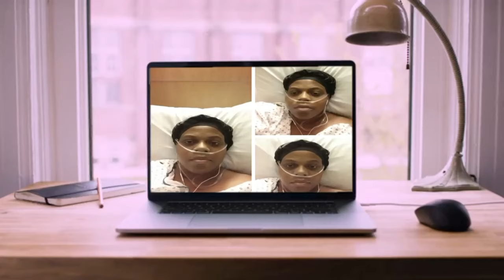Marquita - I Say Yes To You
Music video by Marquita performing I Say Yes To You . Marquita